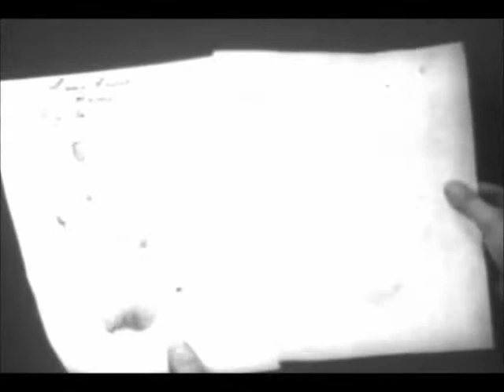Betrayed by a Handprint (La huella delatora)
Guión de Griffith
Fotografía de G.W. Bitzer y Arthur Marvin
Protagonizada por Linda Arvidson, Kate Bruce, Gene Gauntier, George Gebhardt Mack Sennett
Distribuida por Biograph Company
Fecha de estreno, 27 de Agosto 1908

La Sra. Wharton, una viuda elegante, da una fiesta en su hermosa villa en honor a la presentación de un hermoso collar de diamantes por parte de su prometido. Durante el transcurso de la noche participan varios de los invitados, entre los que se encuentra Myrtle Vane. La señorita Vane está  teniendo mala suerte en el juego y la señora Wharton le aconseja varias veces que desista, pero sigue jugando con la vana esperanza de que la fortuna se torne favorable, hasta que por fin, en el extremo de la desesperación, lo apuesta  todo y pierde. La vergüenza y la desgracia la miran a la cara. ¿Qué puede hacer para recuperar su fortuna? Entre los invitados se encuentra el profesor Francois Paracelso, un eminente quiromántico quien, por supuesto, es reclamado para leer las palmas de las manos de los presentes. Se prepararan hojas de papel y cada uno imprime su mano en una hoja para ser leída por el erudito adivino en su tiempo libre y así quedan en la mesa del salón. Todos se retiran a los apartamentos que les asignó la Sra. Wharton, pero parece ser una noche de insomnio para Myrtle que sufre una agonía mental, hasta que el pensamiento del collar pasa por su mente. Oh, si ella solo poseyera ese tesoro, todo iría bien. Cuanto más piensa en ello, más inconquistable se hace su codicia, hasta que la inimitable determinación de conseguirla se apodera de ella, pero ¿cómo? Entrar en su habitación por la puerta no solo despertaría a la anfitriona, sino también a los invitados. Sólo hay un camino, por la cornisa, y esta empresa es decididamente peligrosa, porque significa que debe recorrer deslizándose una distancia de seis metros por el estrecho borde que hay entre su ventana y la de la señora Wharton y un pequeño paso en falso provocaría la muerte si llegase a caer. Pero realiza el viaje sin contratiempos, entra en la habitación y busca silenciosamente en la parte superior de la cómoda, encuentra el collar y regresa a su apartamento. Ahora a esconder las joyas. Se le ocurre una idea ingeniosa. Corta en dos una barra de jabón y, ahuecándola, coloca el collar dentro y une las partes. Mientras tanto, la Sra. Wharton, despierta de su sueño, mira intuitivamente buscando sus diamantes, pero descubre que no están. "¿Qué es esto? ¡Una pista!" Sobre la cómoda hay una hoja del papel del quiromante en la que hay impresa la huella de una mano. Va al salón para comprobar a quien pertenece. Ahí está, y firmada por "Myrtle Vane". A la habitación de la señorita Vane va la furiosa señora Wharton, y durante la escena que transcurre el jabón se cae de la mesa y se rompe, dejando al descubierto el collar, al mismo tiempo que condena a la pobre joven. Tras la recuperación de sus joyas, la ira de la Sra. Wharton disminuye y se inclina a ser caritativa con la desafortunada joven arrodillada a sus pies, por lo que no solo la perdona, sino que insiste en ayudarla económicamente.